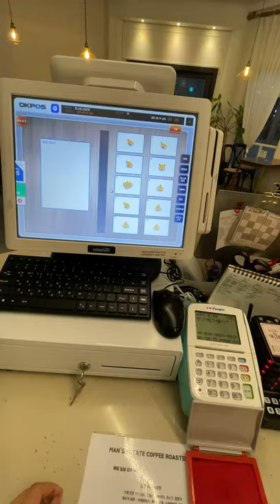CAFE VLOG 바리스타가 되고 싶으신 분들을 위해 촬영연습 중🎥 vlog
반갑습니다.
맛있는 카페일기, 검정우유 입니다.

잠깐만 알바해야지 했던 일이
어느덧 10년이 .

카페알바를 시작했을 때 처음해 보는 일에 주저 했었던
제 모습이 기억나 이번에 바리스타 시점으로 촬영을 연습하고 있어요 ㅎ
혹시나 카페알바를 준비하고 계시다면 간접경험 해보면 어떨까 싶어서요!
여러분의 피드백이 필요한 순간입니다!

1인칭 vs 3인칭 촬영

어떤게 더 좋으신가요?

1인칭이 좋다 - 좋아요
3인칭이 좋다 - 댓글

편집 할 때 너무 어지럽다 😵